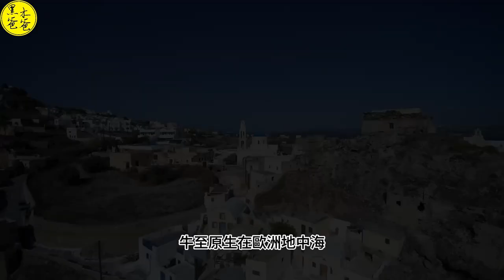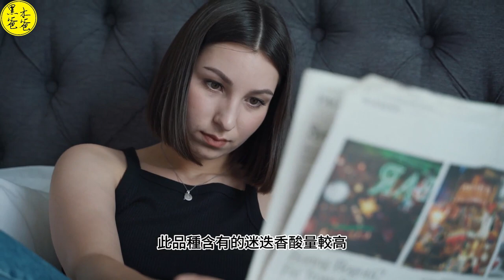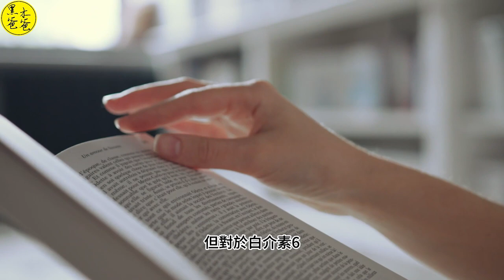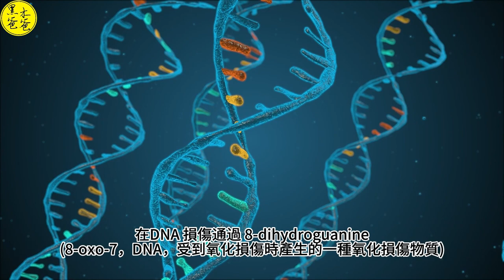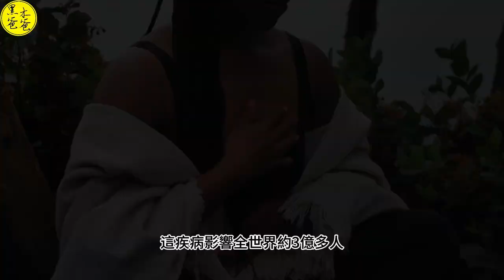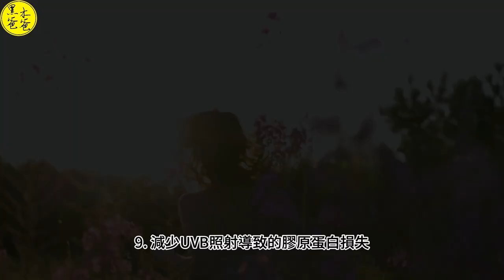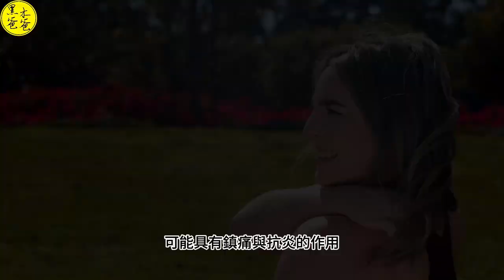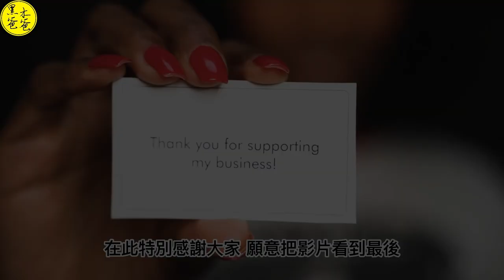抗菌的高手 牛至 （Origanum vulgare、奧勒岡）上 (作用)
牛至（Origanum vulgare）是唇形科牛至屬的多年生草本植物，
原生於歐洲地中海沿岸地區，
生於山坡草地、
路旁。
牛至的莖四稜形，
多分枝，
紫紅色；
葉對生，
具有短柄；
葉片寬卵圓形或長橢圓狀卵圓形；
花生兩型；
花萼圓筒狀。
牛至全草可萃取芳香油，
作藥用，
紆緩傷風感冒病徵。
在烹調中，
牛至常與番茄、
乳酪搭配，
是給予義大利菜獨特香味的重要調味料之一。
牛至也常被撒在披薩餅上，
因此又被稱為披薩草。